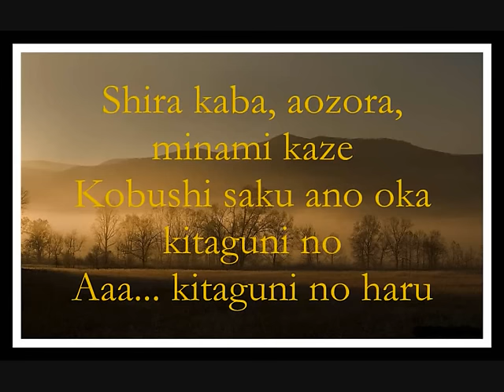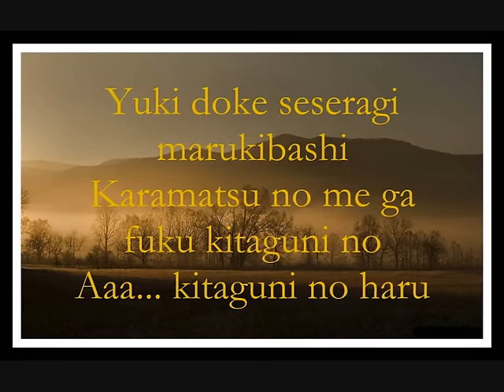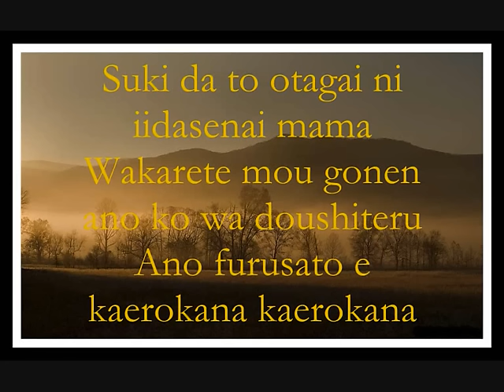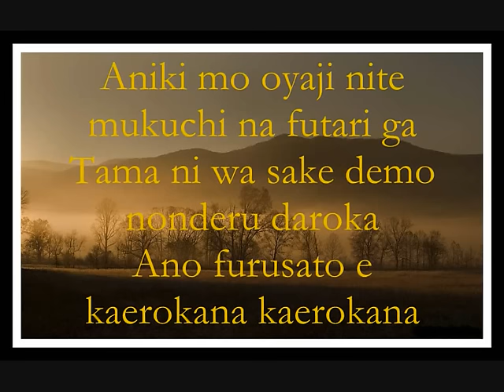"KITAGUNI NO HARU" 北国の春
"Kitaguni no Haru", originally by Sen Masao, sung here by Teresa Teng.
Translation:
"White birch trees, blue sky, south wind,
That hill where the magnolias are in bloom
spring in the North Country,
aaa , the North country!
You won't feel the seasons in the big city
A small package arrived from Mum.
Shall I go back home? Shall I go?

Snow has melted, a brook murmurs, a wooden bridge
The larch's buds are coming out in the spring of the North Country,
We dared not say I love you
five years have passed since we went our ways
How would she be doing now?

Butter murmurs, morning mist, a watermill.
A children's song sounds in the spring of the North country,
My father and big brother, sitting silently
are these two having drinks once in a while?